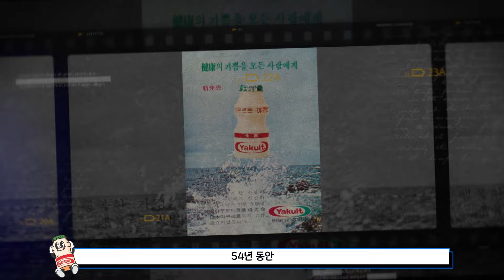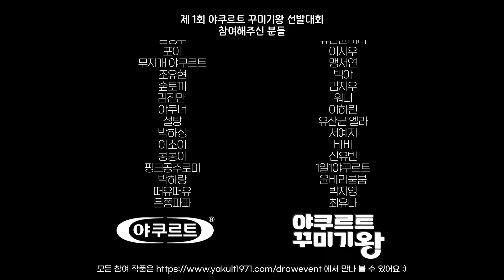[야쿠르트] 참여 작품 1,512개!! [제1회 야쿠르트 꾸미기왕 선발대회] 의 창의력 뿜뿜 작품들 감상하기 |🏆야꾸왕 어워즈🏆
📢지난 5월, [제1회 야쿠르트 꾸미기왕 선발대회] 작품 공모가 성황리에 종료되었습니다!

참여 작품 총 1,512개, 300:1의 경쟁률을 뚫고, 최종 🏆야꾸왕 5인🏆이 선발되었으며,
대상작 5개는 ‘야쿠르트 프리미엄 라이트’ 제품에 적용되어 ✨스페셜 패키지✨로 출시됩니다!
8월 1일부터 Fredit몰과 프레시매니저를 통해 만나볼 수 있어요!😊✌

야꾸왕 대상작 이외에도, 독특한 매력이 듬~뿍 담긴, 부문별 수상작 만나보시죠! 💃 👇

EVENT) ‘야꾸왕’ 3행시를 지어서 댓글로 공유해주세요!
📌 이벤트 기간 : 영상 게시후 일주일(~8/5 18시30분)
📌 당첨자 발표 : hy프레딧 유튜브 커뮤니티(8/8)

[야꾸왕 어워즈 수상 부문 🎞]
00:59 야꾸왕 대상
01:49 야꾸왕 스페셜 패키지 출시
01:55 프레시 여신상
02:04 코코자화상
02:13 야쿠르트 사랑해 항상
02:22 최.애.상
02:31 동물농상
02:40 야쿠르트는 목욕탕이지상
02:49 우주LIKE야쿠르트상
02:58 미니미야쿠르트상
03:07 유산균정모상
03:17 54번째 생일상
03:25 가족과함께하상
03:34 미래의 피카소상
03:43 바다로가상
03:52 용쿠르트상
04:01 BM이뽑았상
04:10 무지개를만났상

전체 참여 작품은 에서 확인할 수 있어요!

* 본 영상에 활용된 작품은 원작자의 동의를 받아 사용되었습니다.